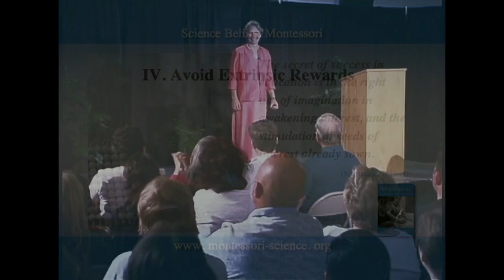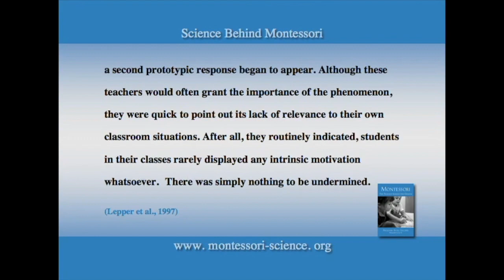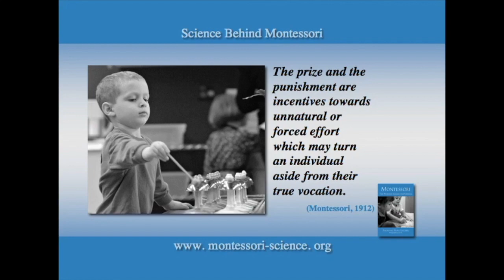Montessori: The Science -- Part 6: Avoid Extrinsic Rewards [Angeline Lillard]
Dr. Angeline Lillard presents how extrinsic rewards such as grades and prices squash the natural interest children have in learning. From her award-winning book -- Montessori: The Science Behind the Genius.